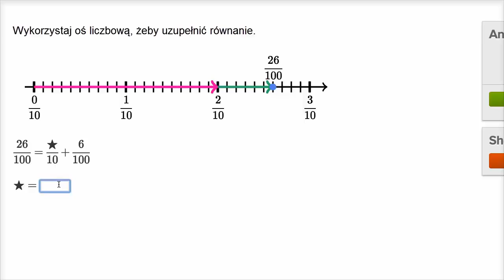Rozbicie ułamka na dziesiąte i setne na osi liczbowej